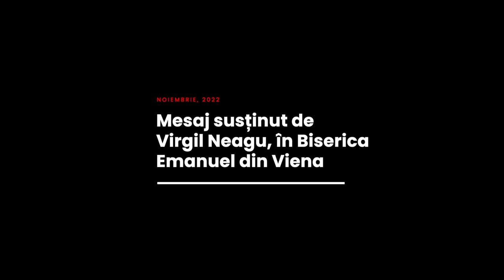Virgil Neagu - În așteptarea Domnului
Biserica Emanuel Viena - mesaj rostit de pastorul Virgil Neagu, în data de 13 noiembrie 2022. Predici pentru vremuri grele